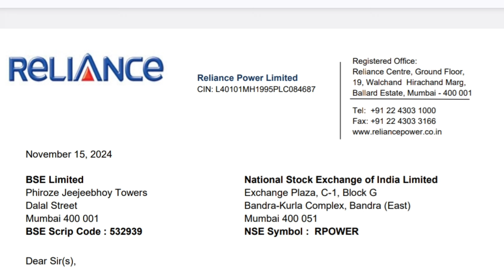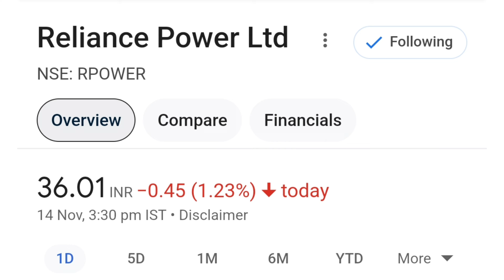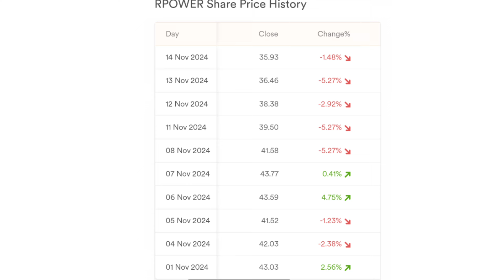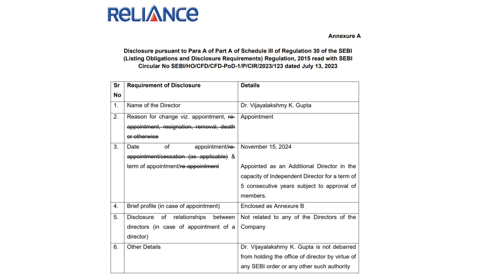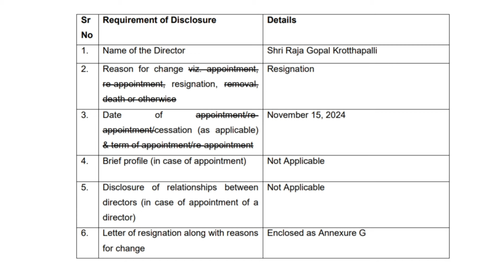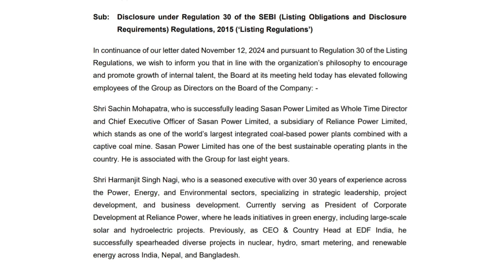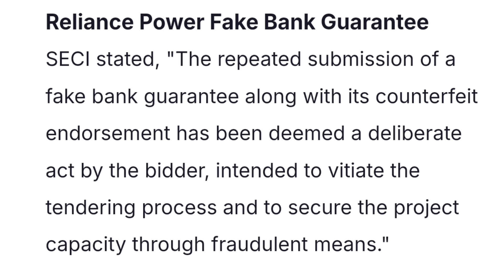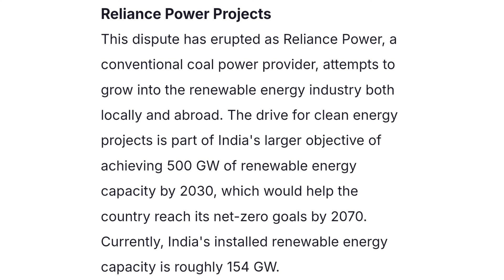5 डायरेक्टर का इस्तीफा | RPower Share Latest News | reliance power latest news | rpower news today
5 डायरेक्टर का इस्तीफा | RPower Share Latest News | reliance power latest news | rpower news today

online kamai